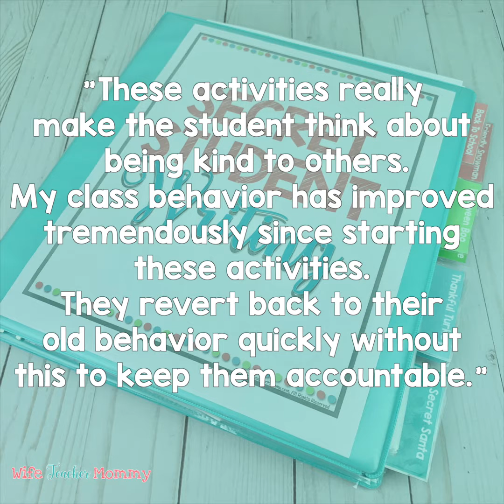Secret Student Writing Classroom Community Building Activities!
Want to build your classroom community? Give secret student activities a try! You'll get a new activity for every month of the year. Students will build their writing skills and their classroom community all while begging to do more.